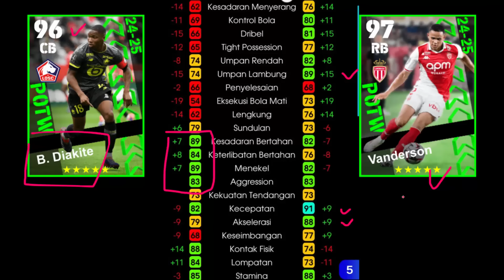POTW NAIK RATING MANAGER PREMIUM !! STATISTIK POTW TERBARU EFOOTBALL 2024 MOBILE